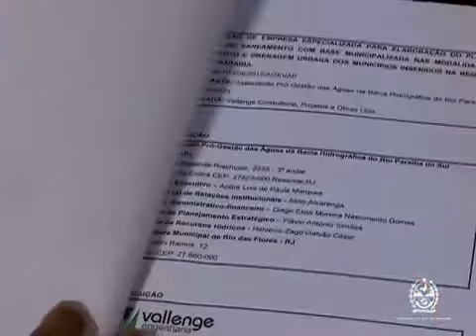André Corrêa entrega planos de saneamento de 34 cidades | 2016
O Secretário de Estado do Ambiente, André Corrêa, participou na quarta-feira da cerimônia de entrega de 34 Planos Municipais de Saneamento Básico. Essa é a maior dívida ambiental do Estado do Rio de Janeiro e do Brasil e com o estudo foi possível saber o tamanho do problema, quanto custa e quais são os investimentos estruturantes para solucionar a questão.